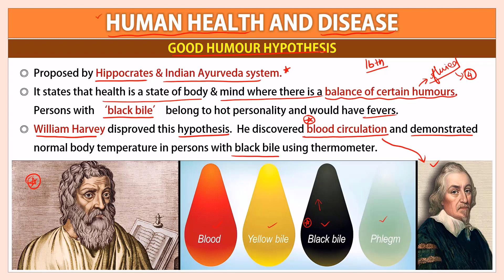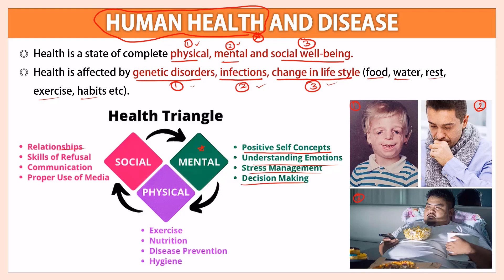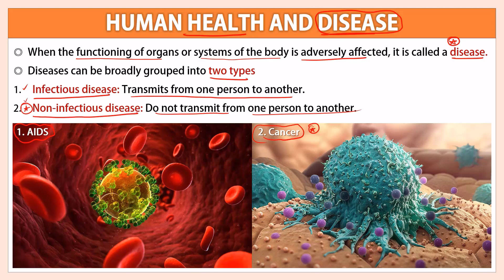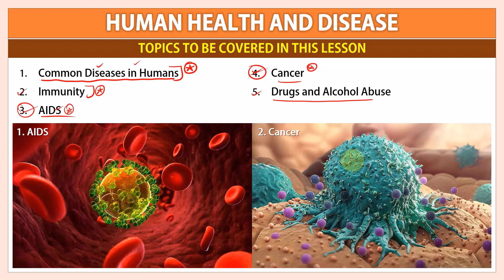Human Health and Disease in Tamil (1) | Introduction | NEET Biology Tamil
Human Health and Diseases in Tamil chapter is designed for NCERT Class 12th and NEET students, this educational resource covers a wide range of topics Pathogens; parasites causing human diseases (Malaria, Filariasis, Ascariasis. Typhoid, Pneumonia, common cold, amoebiasis, ring worm); Basic concepts of immunology-vaccines; Cancer, HIV and AIDS; Adolescence, drug and alcohol abuse.

ᴡʜᴇʀᴇ ᴇʟsᴇ ʏᴏᴜ ᴄᴀɴ ғɪɴᴅ ᴍᴇ